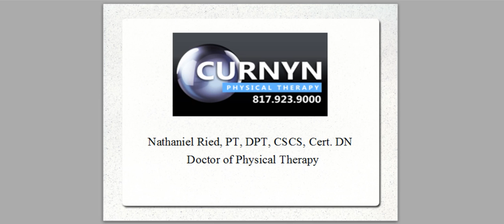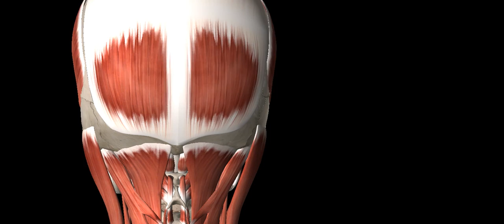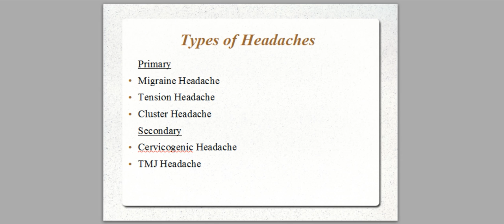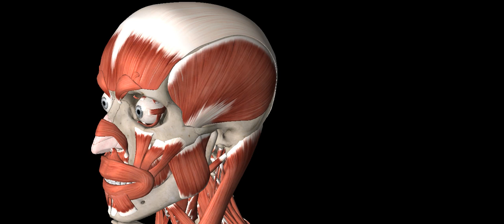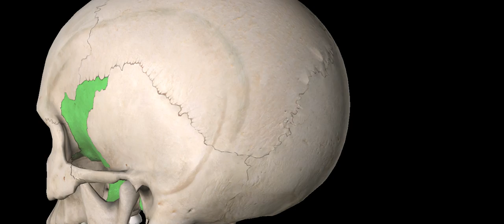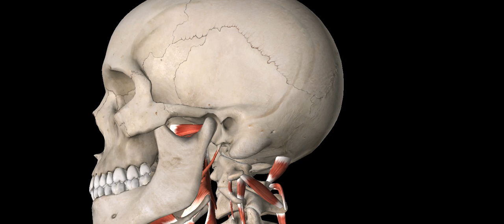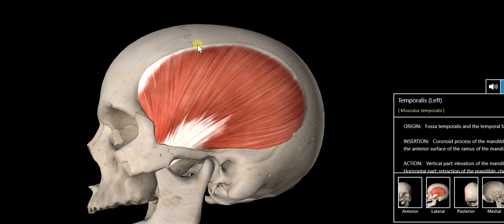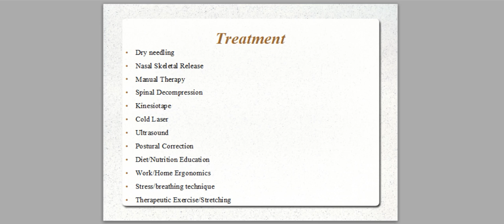Headache Types Explained!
In detail with visuals by our very own Dr. Nathaniel Ried!
He also gives a brief description of the treatments available to address them instead of just treating the symptoms.